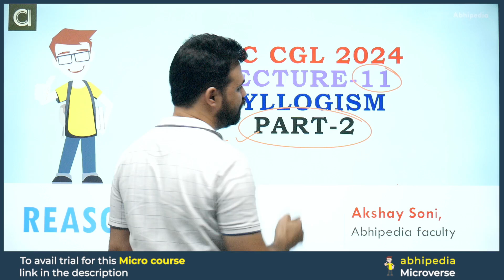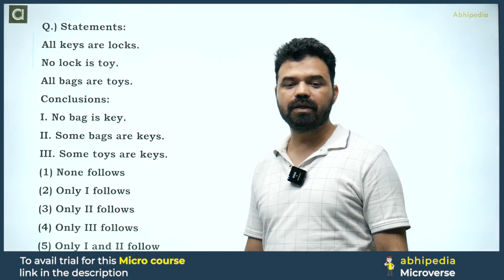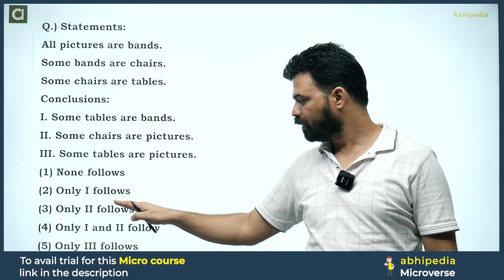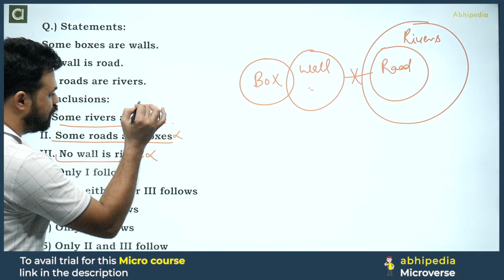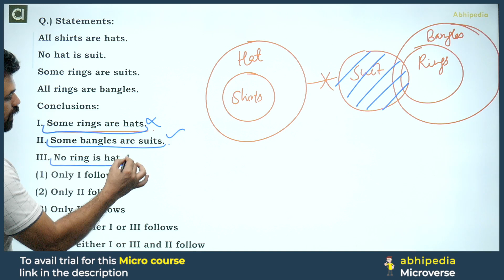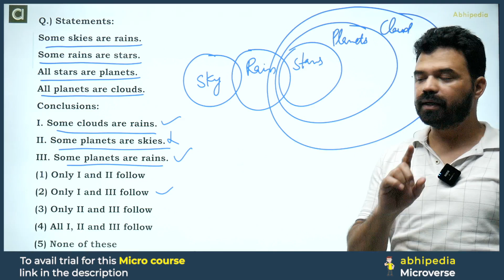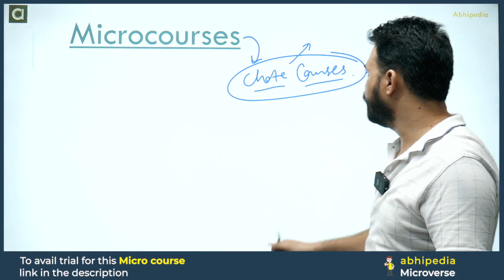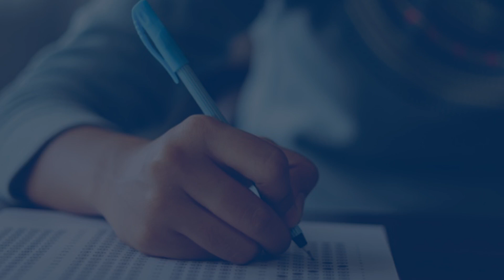SSC CGL Exam 2024 | Reasoning | Syllogism | Part 2 | Lecture -10 | Micro Course | By abhipedia